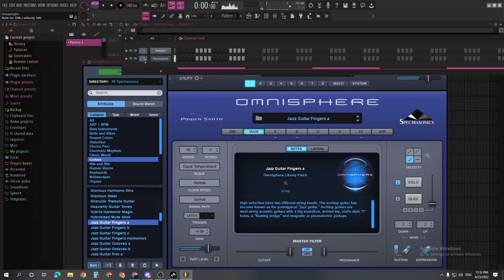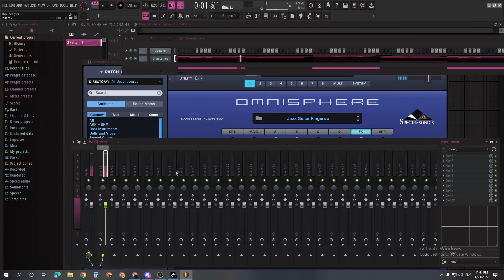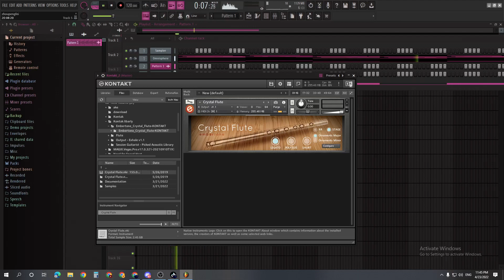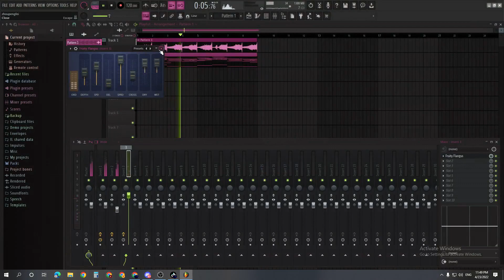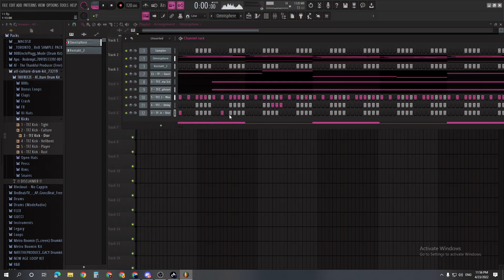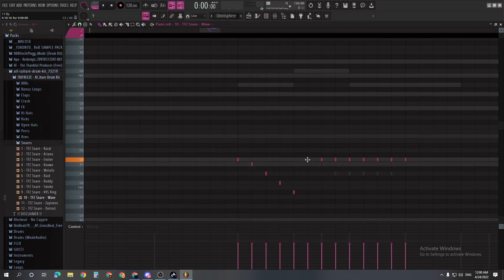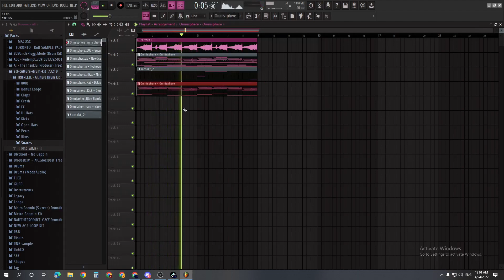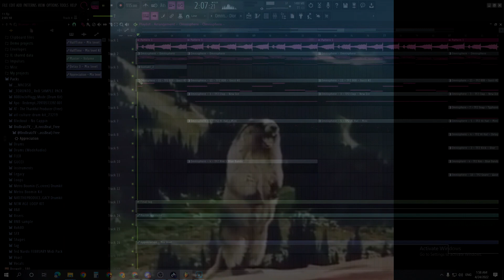I think I just made a cold beat.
Here the process of making beat that prod by me I think I just made a coldest beat.

⚠️ "WARNING" ⚠️

 - This beat is for non-profit 🎵